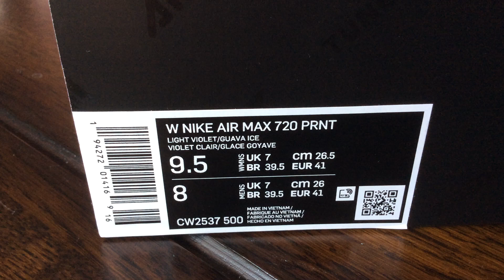Nike Air Max 720 "PRINT" - 2020 (Cuava Ice/Light Violet)(Collection)(Part 200)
One Pair New Nike Air Max 720 In My Collection :))